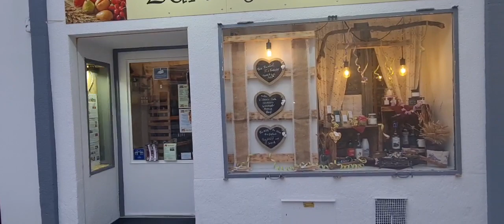özcan deniz şarkı güzel şarkı gezmler baba oğul # akülü motor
merhaba dünya Merhaba herkese tüm dünyanın çocukları gülümsesin İnşallah Gülümsemek Hayata en güzel direniştir ❣🧿❣2022